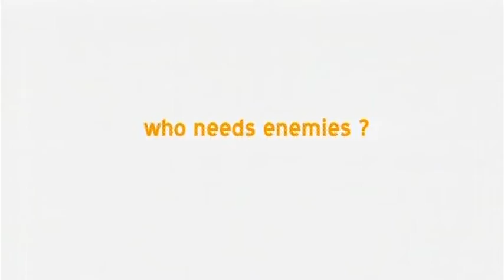Mad Sad and Bad - trailer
@moviehouseentertainment: Mad, Sad & Bad is a thirtysomething comedy about an endearingly dysfunctional family and group of friends whose personal lives are continuously messed up by their own selfish needs and neuroses.

Atul is a sitcom writer who despises the work that everybody else loves. Rashmi lives at home with her mother, craving a life of her own but dreading all that goes with it. And Hardeep is a psychiatrist who can diagnose everyone's problems but his own. Award-winning writer and director Avie Luthra turns a sharp observational eye towards an ensemble of often extreme and complex characters, played by a talented cast that includes Meera Syal (The Kumars, Anita & Me), Nitin Ganatra (Bride & Prejudice, Shifty) and Andrea Riseborough (Happy-Go-Lucky, Margaret Thatcher: The Long Walk to Finchley).